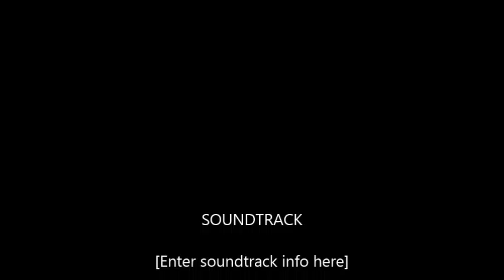Donald "Shekky" Trump Defends Christians & Attacks Hart Cellar Act of 1966 LVWOTWoF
Videos Recorded From Live Cameras Around The World.

See more videos like these on Facebook at:
"Live Video & Webcams Of The World" (LVWOTWoF)
or
"Sakurajima Volcano" on Facebook.